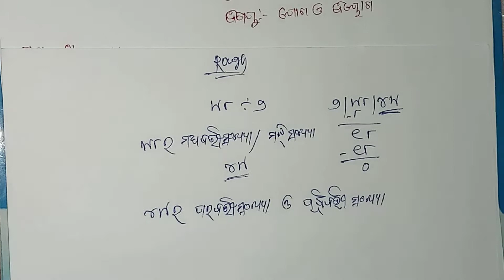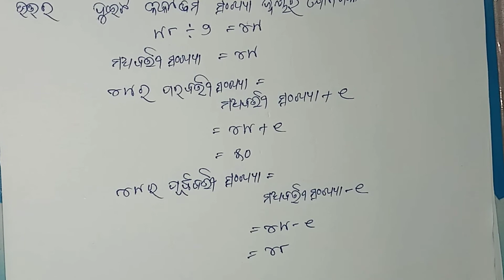CLASS 3 MANASANKA PRASUNA YOGA O BIYOGA PRASNA NO 49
C3/MYB/49